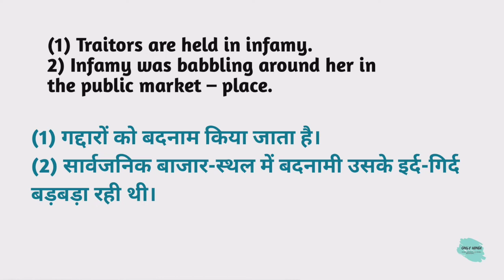Infamy meaning in hindi | Infamy Ka Kya Matlab hota hai | Daily use English words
Nmskar Dosto Aaj is Video me Maine Aapko  Infamy meaning matlab kya hota hai bataenge.

Infamy meaning in hindi |
Infamy Ka Kya Matlab hota hai |

Word meaning,
Daily life English words,
English Vocabulary,